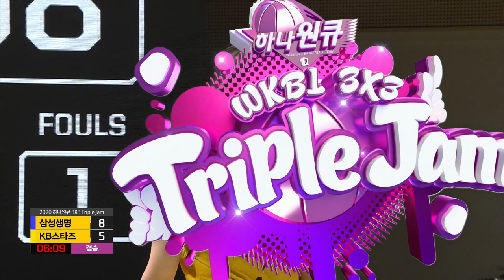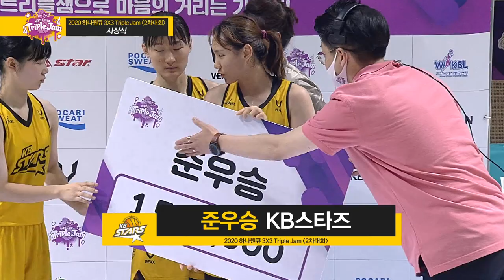결승 삼성생명 vs KB스타즈 [하나원큐 3X3 트리플잼 2차 대회]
2020 하나원큐 3X3 Triple Jam(트리플잼) 2차 대회
결승 삼성생명 vs KB스타즈